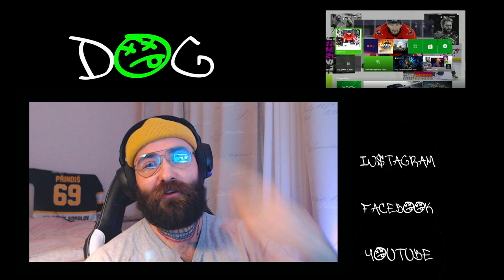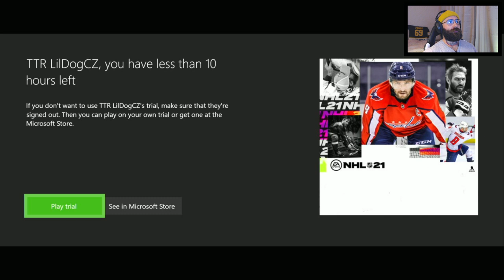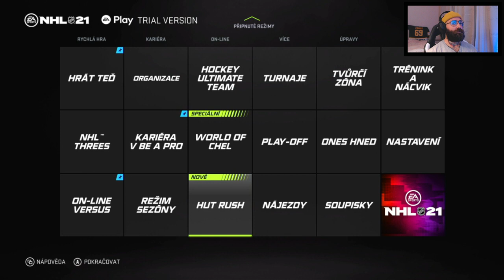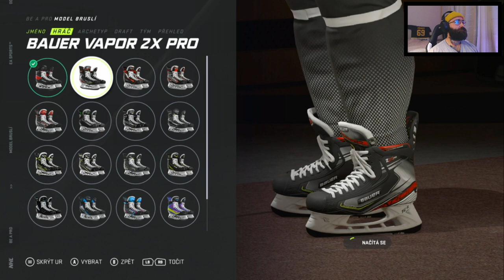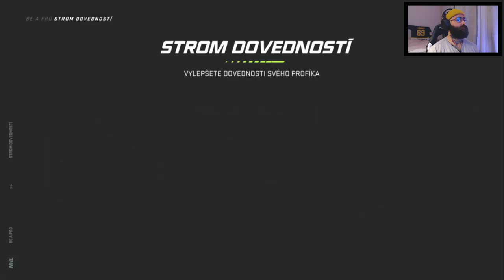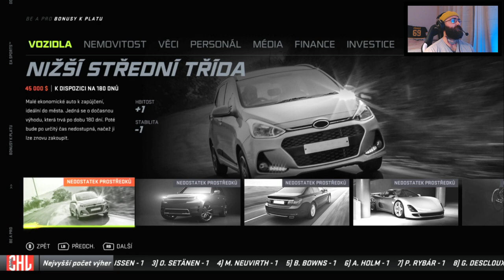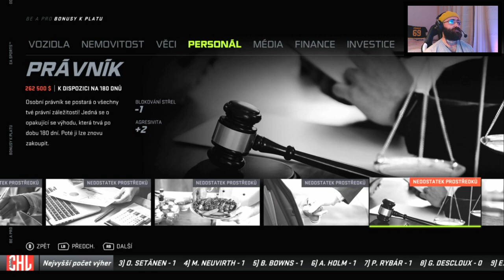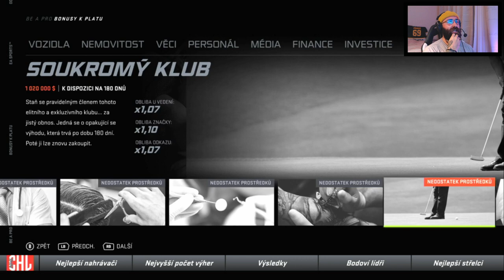Hraju NHL 21 tři dny před vydáním hry. Režim BE A PRO je bomba! Kupuješ auta, domy a bodyguarda :)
Nazdar hokejistí, díky předplacené službě EA Play mám přístup k NHL 21 před oficiálním vydáním hry. Hned jsem se pustil do nově přepracovaného režimu BA A PRO a je to bomba! Posuďte sami :)

Odebírej, odebírej, odebírej a zapni si ZVONEČEK ať nepřijdeš o žádný video!!!
Najdeš mě taky na Insta a FB!